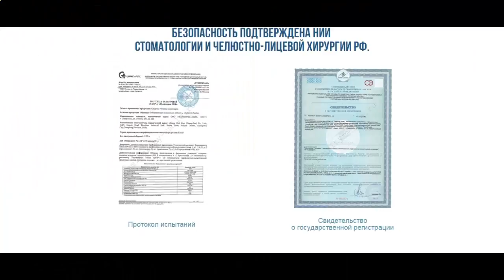как накладывать отбеливающие полоски